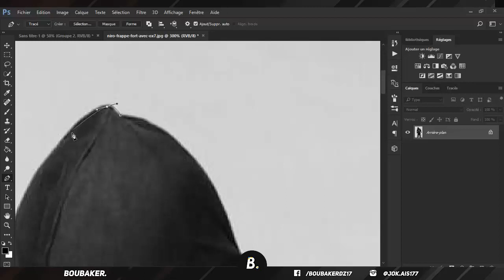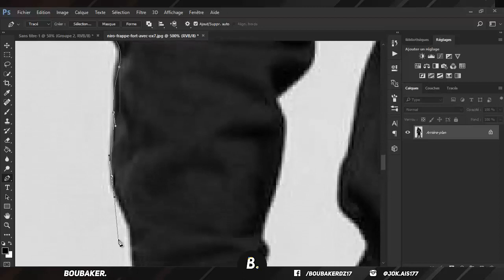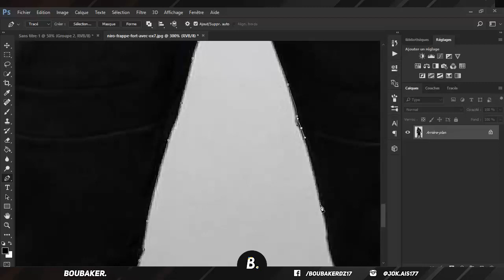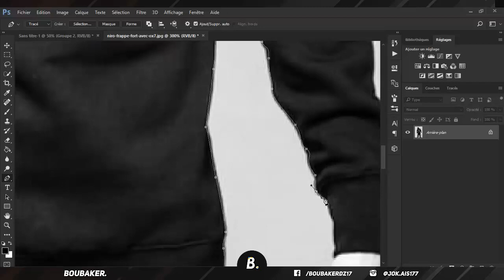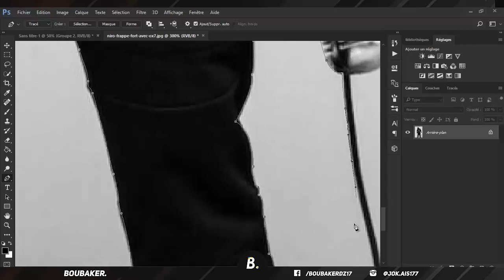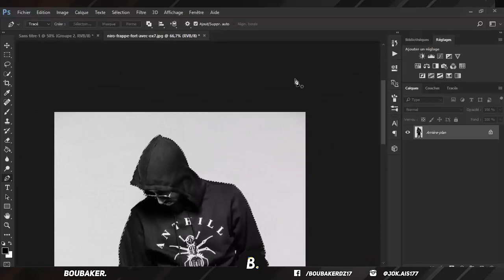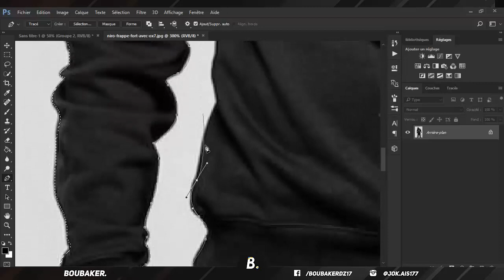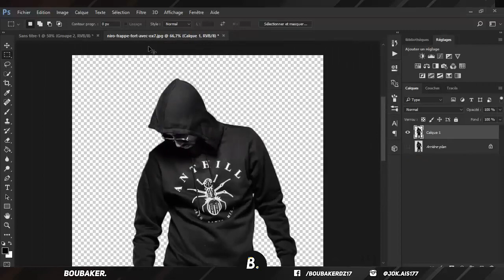boubaker - profissional render